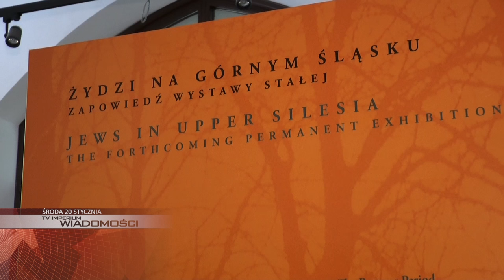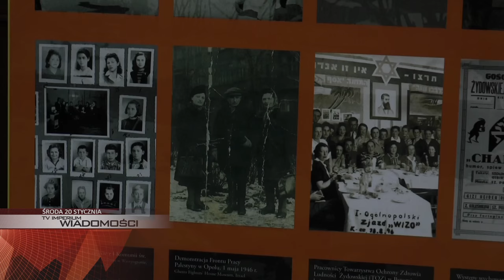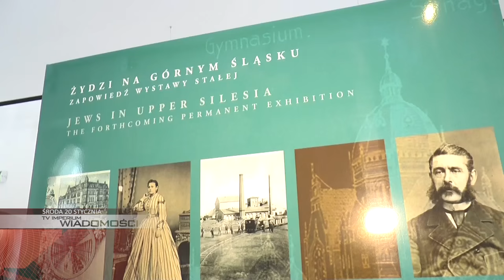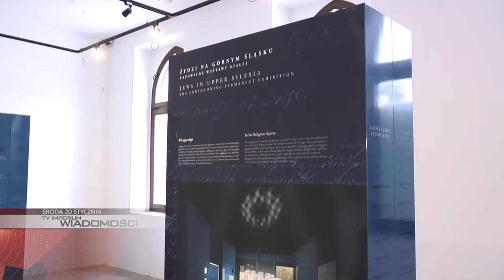ŚRODA: Gliwice walczą ze smogiem, nowy oddział muzeum, modernizacja oświetlenia na dworcu